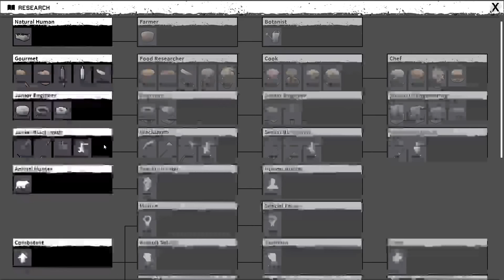Night of the Dead. 3 Kings! [Long Stream]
4 Hour Stream.